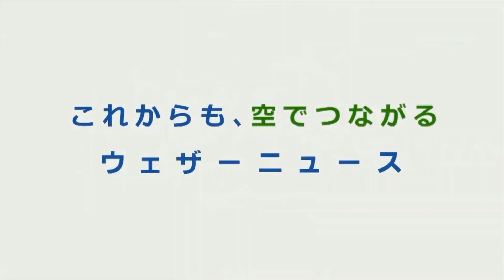み～ちゃん ８カメ研究中 【戸北美月】